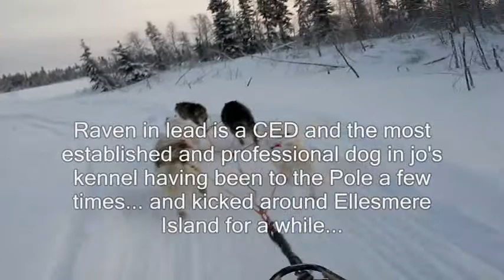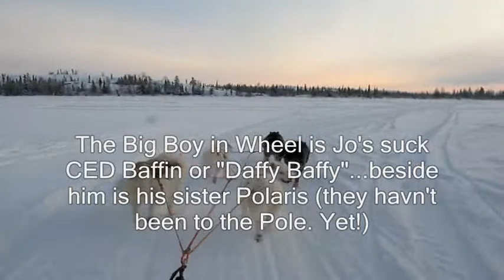Big Boys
Mushers Jo and Joc take the Big Boys (Canadian Eskimo/Inuit Dog) out for a short run.